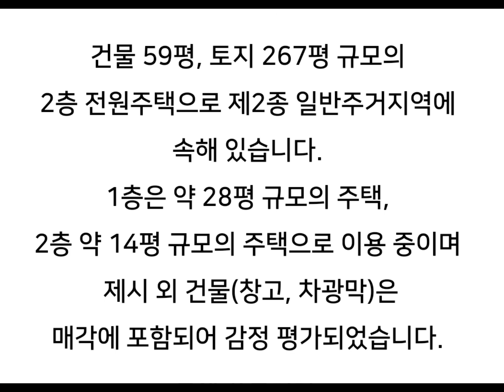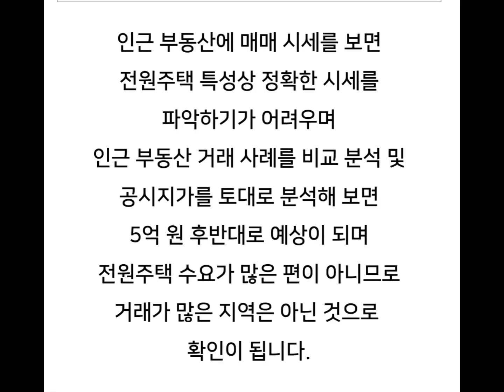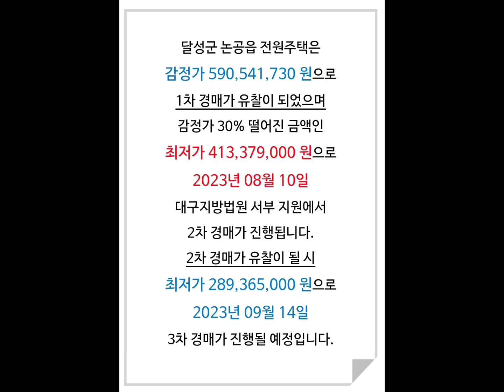대구전원주택경매 대구달성군전원주택경매 대구달성군전원주택매매 달성군논공읍전원주택경매 달성군논공읍전원주택매매시세 논공읍노이리전원주택매매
대구 달성군 논공읍 노이리 전원주택 경매